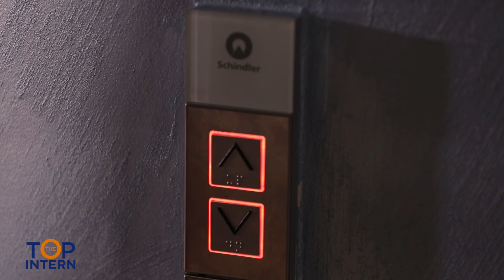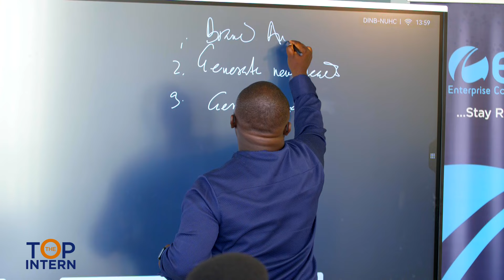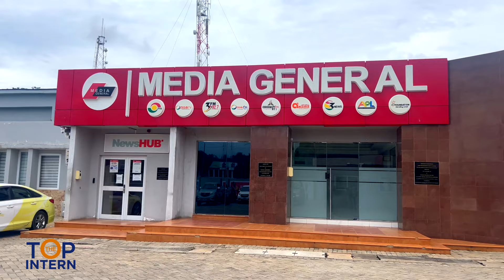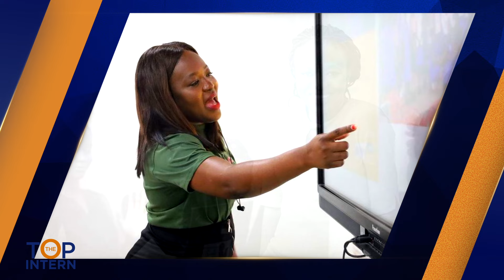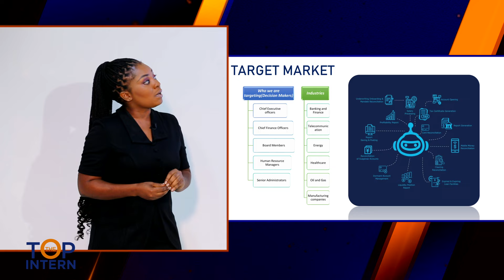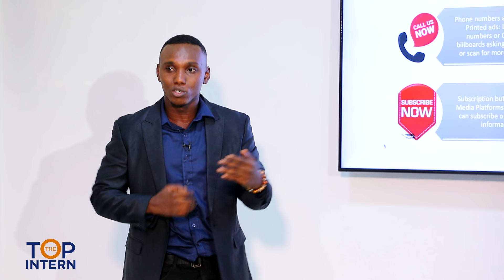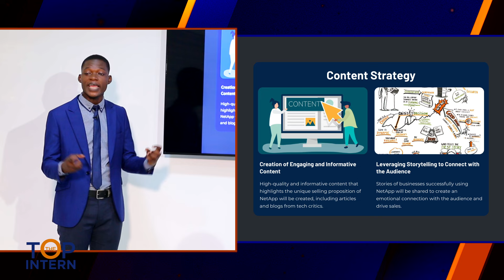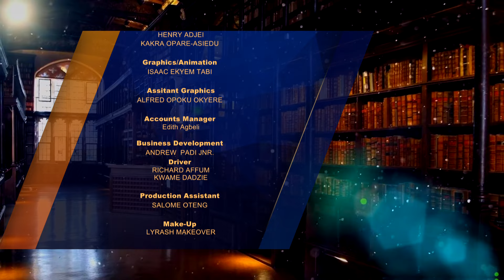The Top Intern Episode 4: Tune in for the next thrilling episode of The Top Intern 🏆🚀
Tune in for the next thrilling episode of The Top Intern. Witness the suspense as interns face challenges head-on. Who will rise to the occasion and emerge victorious? Don't miss the excitement and find out on Episode 4.📺💼